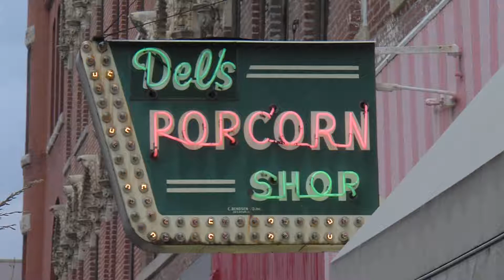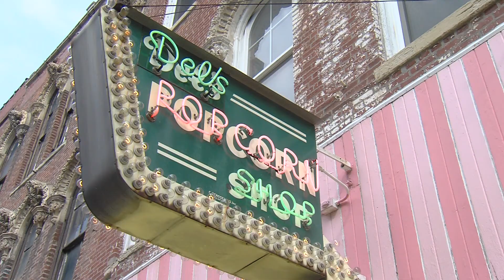Del's Popcorn Shop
Best Videography Entry
Videographer - Adam Dunn
Reporter - Sean Streaty